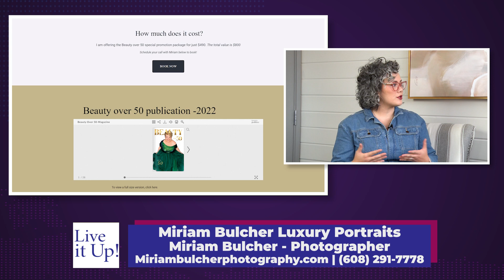Live it Up | Miriam Bulcher Luxury Portraits | 120623